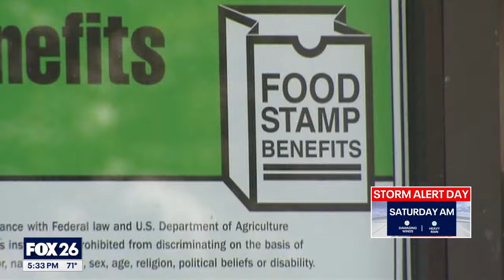Houston area food truck provides healthy food options to families in food desert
For some Houstonians, eating healthy isn't necessarily an option for them. FOX 26's Damali Keith reports as a couple of childhood friends are hoping to help with their food truck.